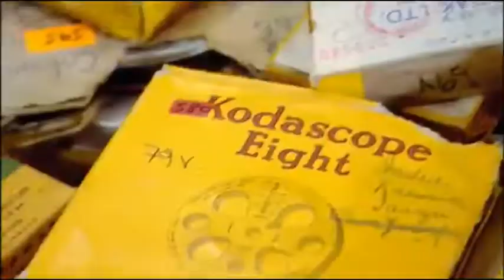BBC News Channel Continuity (Wednesday 11th August 2010)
Matt Taylor has the weather first. We have all four promos before the news!
BBC Radio Five Live promo
Athletics: London Grand Prix 2010 on BBC TWO
Home Movie Roadshow on BBC TWO
Secret Britain on BBC ONE
Sophie Raworth has joined us on the One O'Clock News!